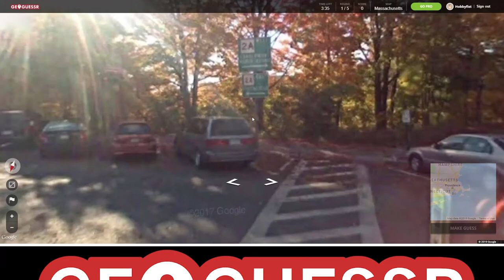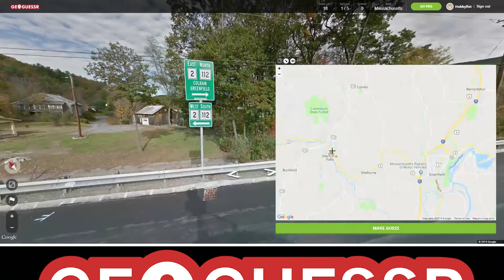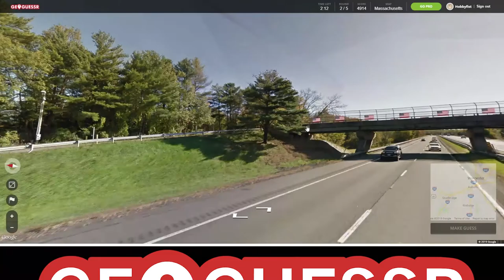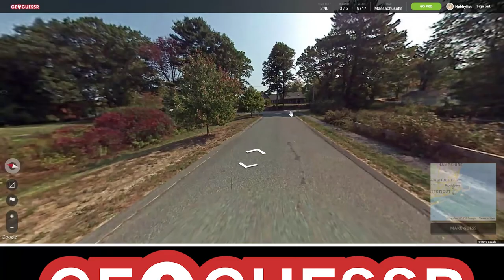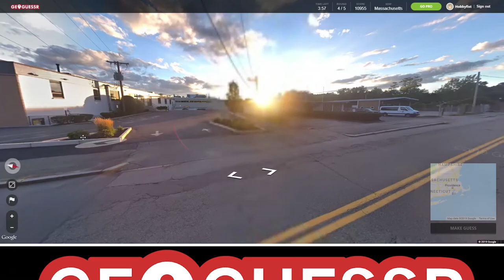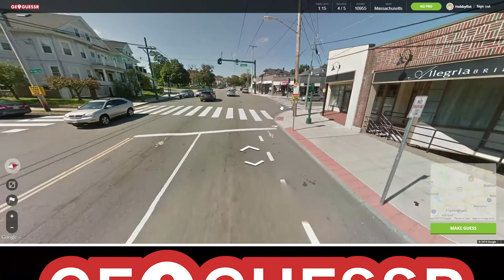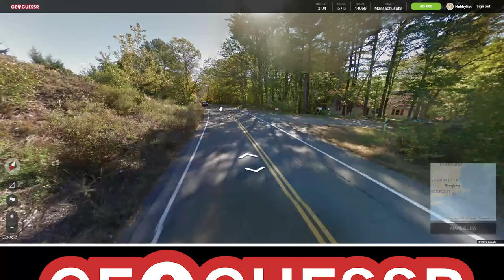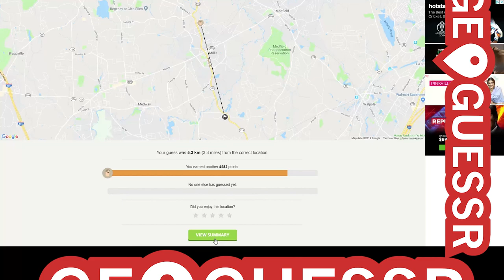Hobbyfist Geoguessr - [Part 175] Massachusetts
Land?